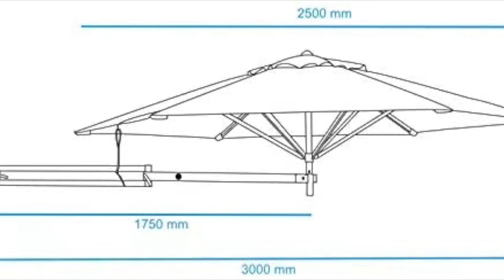🥇 TOP 3 : Meilleur Parasol de Terrasse et Jardin ❤️ [2021]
⭐My_garden Verso Parasol à bras rétractable
⭐Easysol Parasol Mural Aluminium
⭐Parasol demi-lune écru de terrasse

Bonjour et bienvenue dans cette nouvelle vidéo où l'on vous présente les meilleurs parasols pour votre terrasse ou jardin de 2021 !

00:00 Intro
00:18 Parasol à bras rétractable My Garden Verso
01:25 Parasol mural Easysol
02:28 Parasol demi-lune
03:23 Conclusion